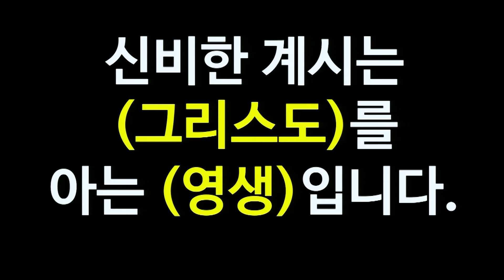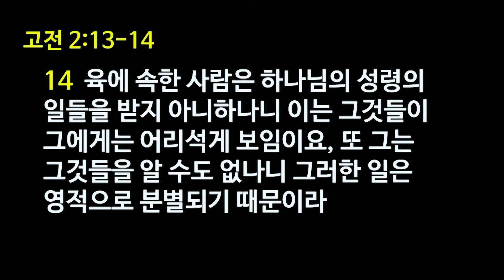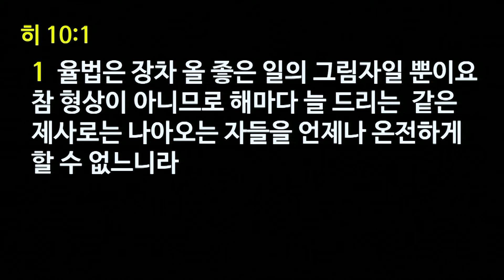[2020.07.19] '복음, 그 신비의 계시' (김일영 목사)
뉴저지 체리힐 제일교회
롬 16장 25~27절